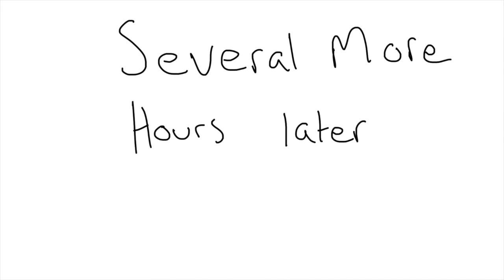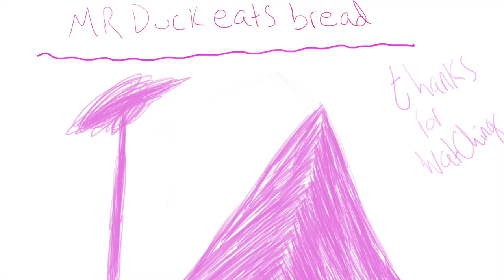Well you wanna play the game right?